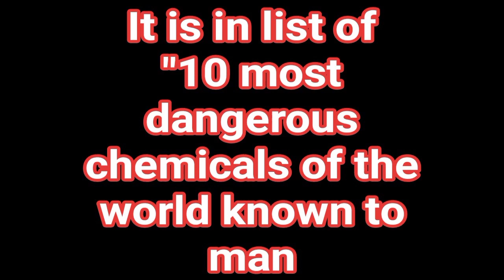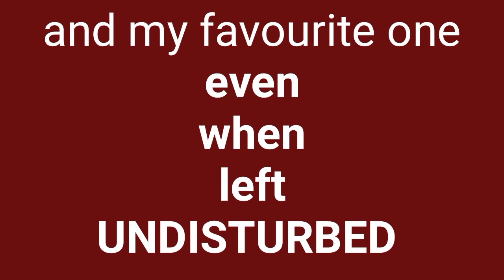Azidoazide azide: Most explosive and dangerous material of the world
ISLAMABAD
PUNJAB
SINDH
BALUCHISTAN
9th
10th
11th
12th
First year
Second year
ECAT
FUNGAT
MDCAT
MDCAT
MDCAT
NUMS
ETEA